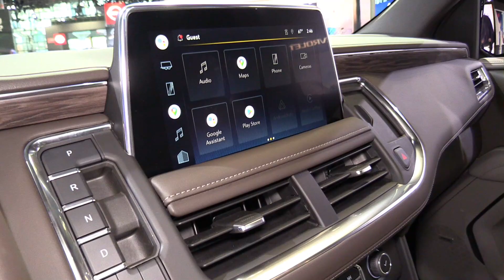2022 Chevy Tahoe Z71 - The Best BIG SUV to Buy!